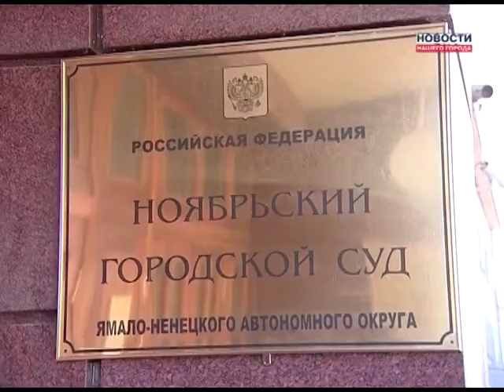НЭСС погасила долг